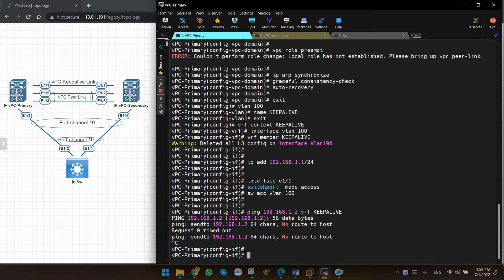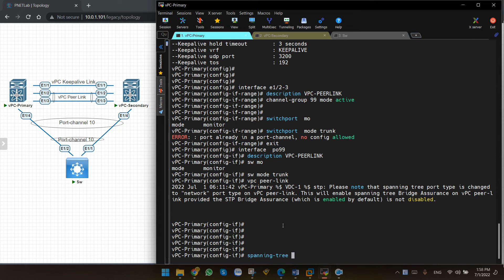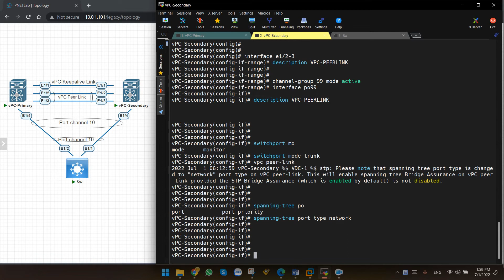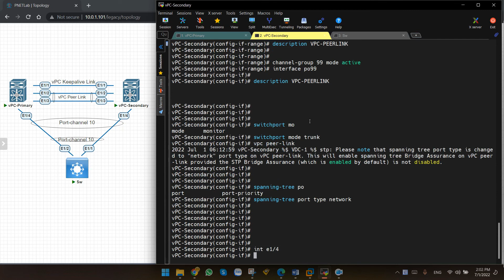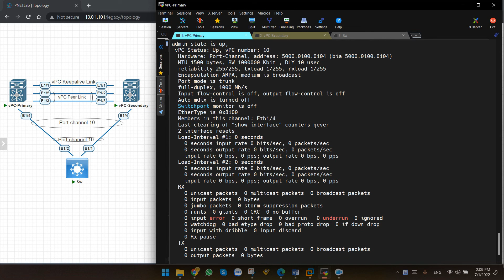Hướng dẫn cấu hình vPC trên Switch Cisco Nexus - How to Configure vPC Cisco Nexus 3000, 9000 Series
vPC Cisco là gì? Hướng dẫn cấu hình vPC trên Switch Cisco Nexus 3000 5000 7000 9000. What is vPC? How to config vPC on Cisco Nexus, cisco vpc highavailability

00:00 Giới thiệu về vPC trên Cisco Nexus
02:06 Enable Feature vPC, LACP, Interface VLAN
04:41 Cấu hình vPC Keepalive Link
06:52 Cấu hình Peer-Keepalive
08:19 Cấu hình vPC Peer Link
10:41 Cấu hình Port-channel sử dụng vPC
12:26 Kiểm tra

Công Ty TNHH Công Nghệ Việt Thái Dương